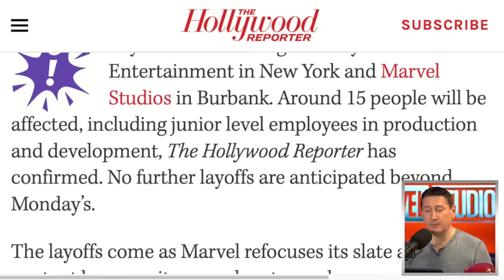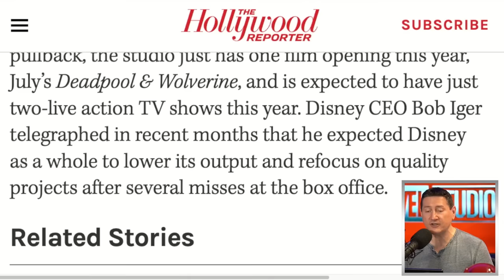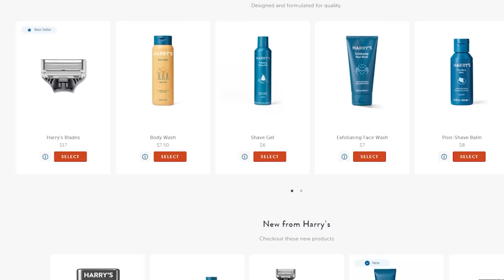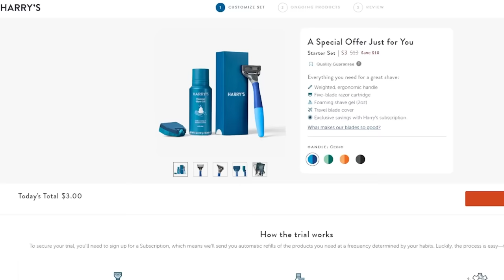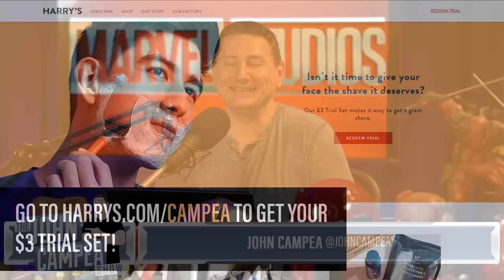Marvel Lays Off Some Employees After Decision To Reduce Output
The TJCS crew discuss Marvel laying off 15 employees after Disney CEO Bob Iger said the company would reduce the studios output.

Mic pre-amps

Streaming Software
Wirecast Pro